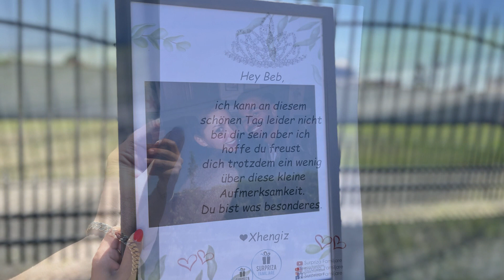Surpriza për të Dashurën nga i Dashuri...!!! Emocionuese